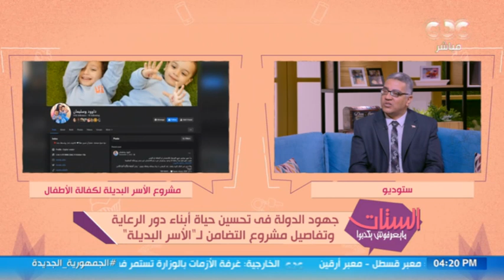المصريين مافيش أجمل منهم.. هتسمع كلام يفرح قلبك ويطمنك على الأطفال في دور الرعاية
الستات مايعرفوش يكدبوا | المصريين مافيش أجمل منهم.. هتسمع كلام يفرح قلبك ويطمنك على الأطفال في دور الرعاية